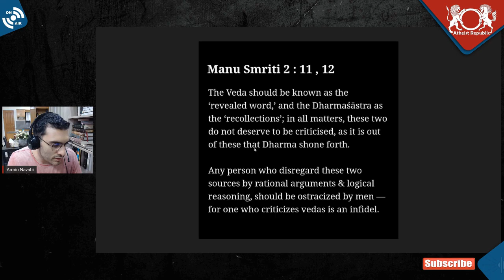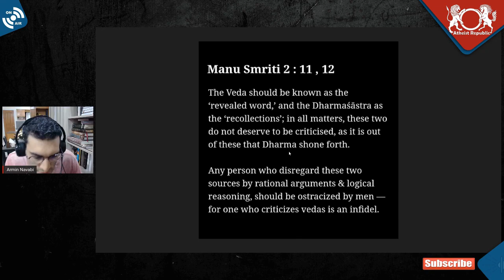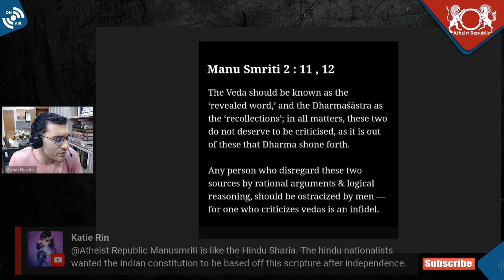Vedas Should NOT Be Criticized!?